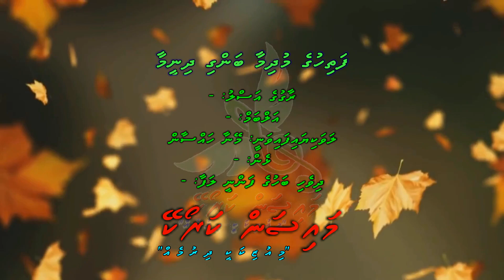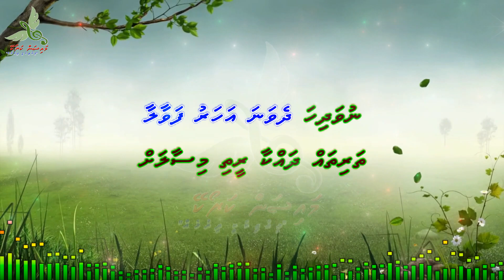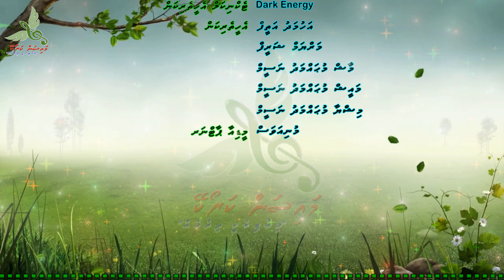Fathihuge Mudhimah M Solo by Dhivehi Karaoke Mysan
Song: Fathihuge Mudhimah Bangi Dhineemaa
Artist: Meynaa Hassaan
Album: -
Lyrics: -